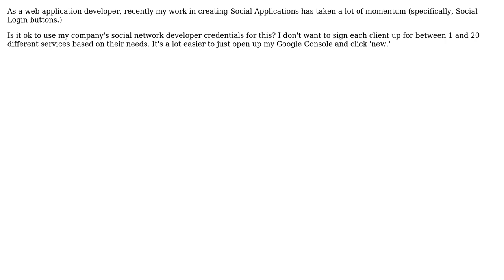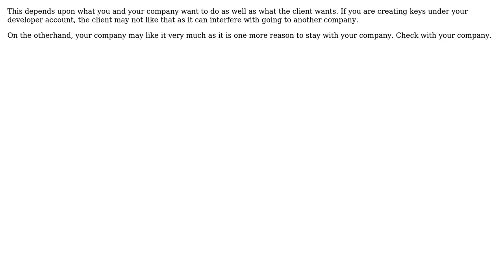When doing social application development, is it ok to use my company credentials for all client...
Software Engineering: When doing social application development, is it ok to use my company credentials for all client work?

With thanks & praise to God, and with thanks to the many people who have made this project possible! You are responsible for your own actions.